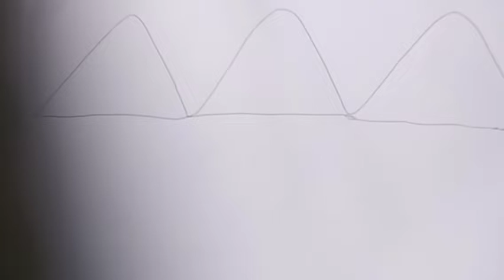Hướng dẫn vẽ núi bằng nét gấp khúc lớp 1